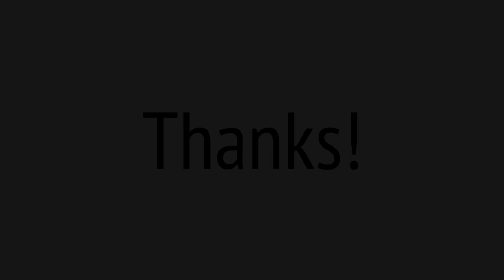How to Break New Artistic Ground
Clip From Season 2, Episode 3: Crazy Comedians

Places you can listen to or watch full episodes are listed below.  Places I'll post stand-up clips are also listed further down.

Listen on...

For my Stand-up, follow:

@comedicexposure on Instagram

@mikefrankecomedy on TikTok

@mikefrankecomedy on YouTube